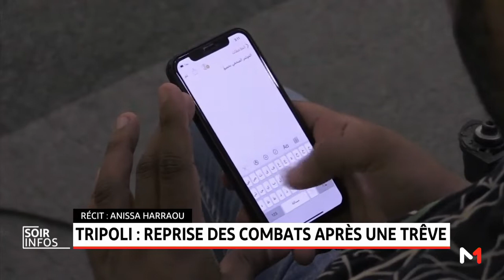Tripoli: reprise des combats après une trêve